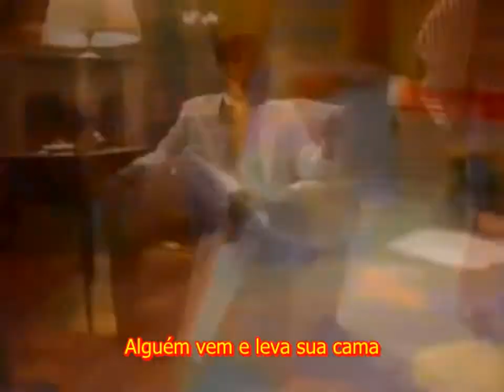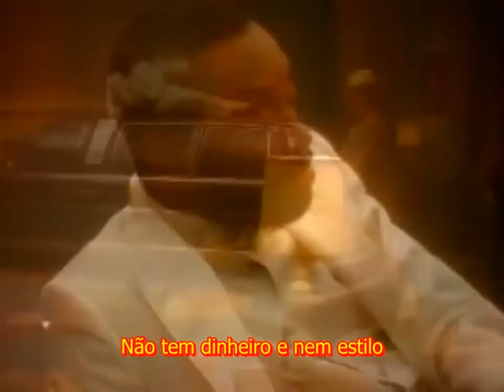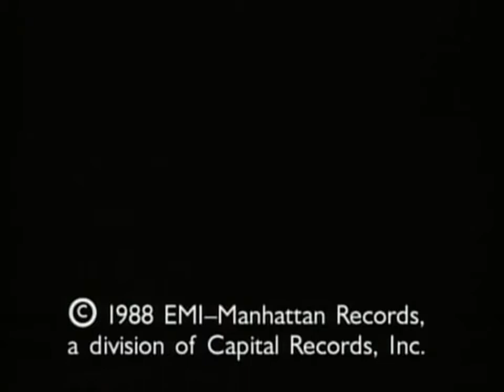Don't Worry Be Happy Bobby McFerrin Legendado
"Don´t Worry, Be Happy" é um sucesso mundial de Bobby McFerrin.
Ela foi gravada “a cappella” e tudo o que Você ouve são vozes ou outros sons feitos por McFerrin, sem usar nenhum instrumento; McFerrin também canta com sotaque.
Este videoclipe de 1988 conta com a presença do autor, do comediante Bill Irwin e do grande Robin Williams, dez anos antes de receber seu Oscar por Touro Indomável. A ironia deste vídeo é que, em 2014, o mundo viu a carreira deste grande ator interrompida por suicídio em decorrência da depressão.